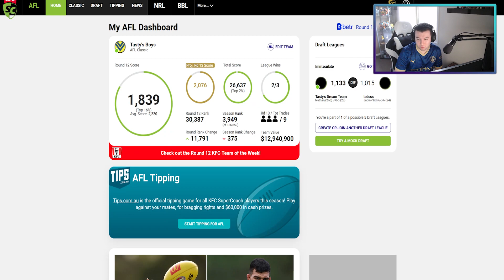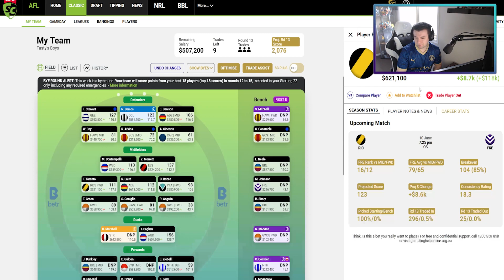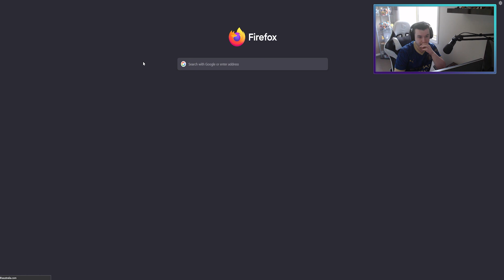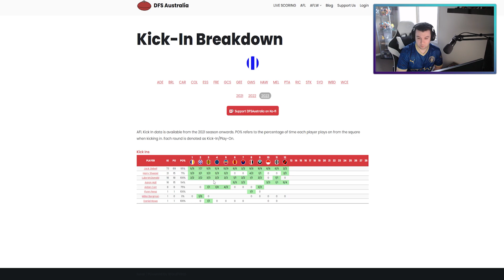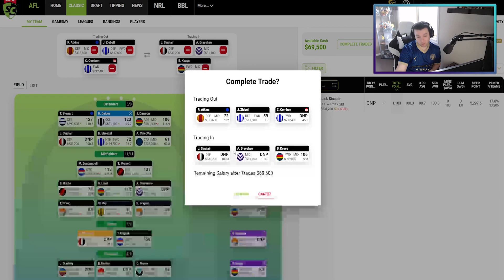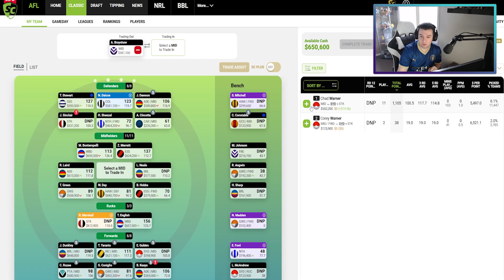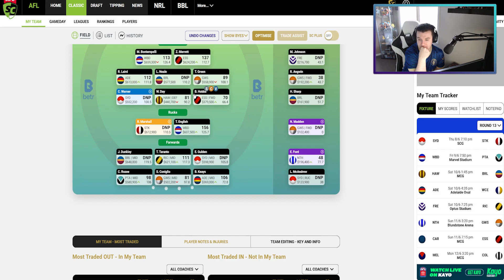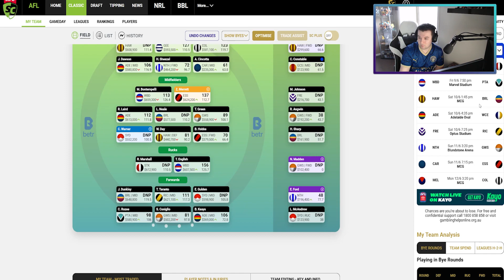AFL SUPERCOACH 2023 | ROUND 12 REVIEW | THE KEAYS TO VICTORY